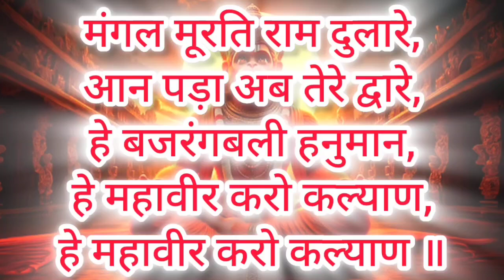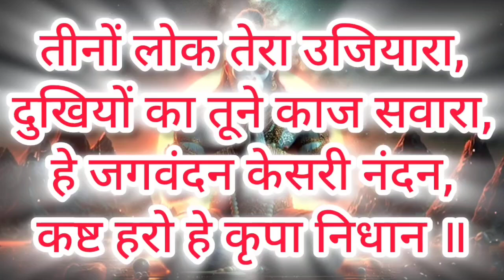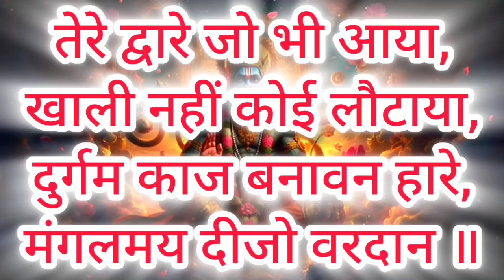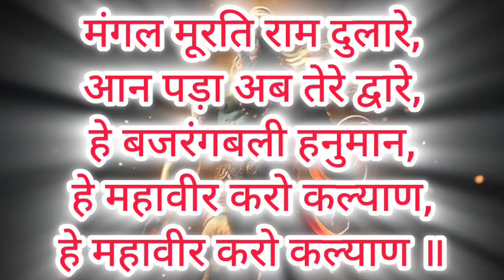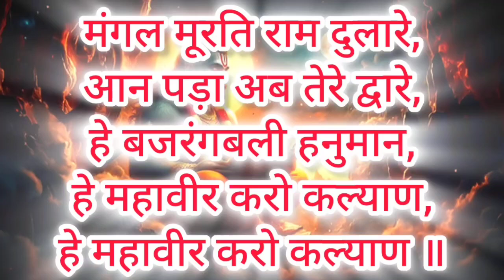MANGAL MURATI RAAM DULARE (KARAOKE)